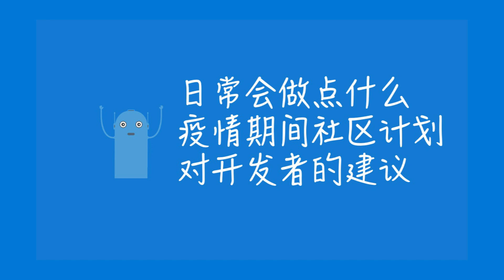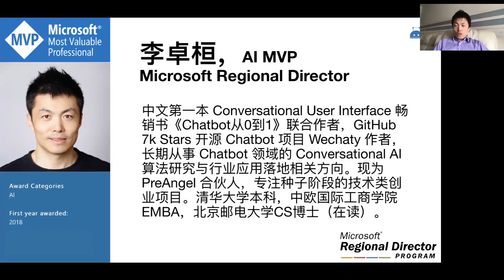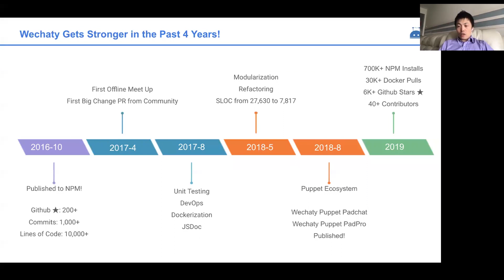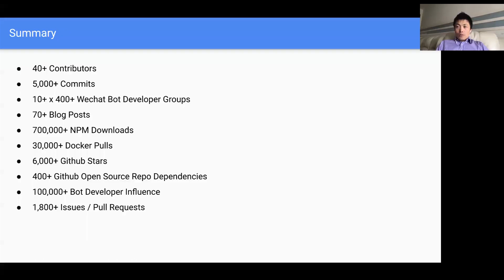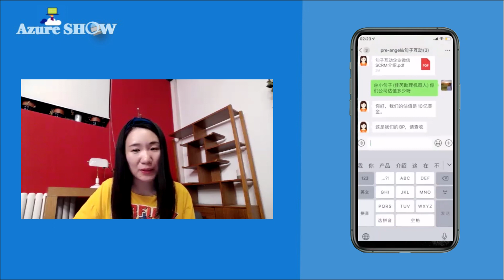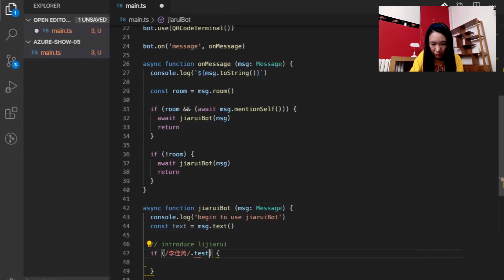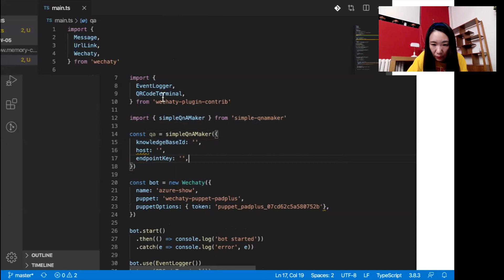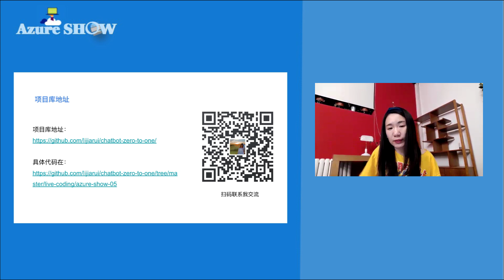AzureShow(第一期)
Azure Show 是由微軟最有價值專家，微軟技術社區區域總監盧建暉和微軟開發者關係PM朱興亮共同發起的一個關於微軟Azure，開源技術，還有技術社區相關的線上節目。每期節目由MVP面對面，開源故事，從零開始以及Azure 101組成，邀請微軟技術社區的代表以及行業中的技術大神，與大家分享Azure與開源技術的相關內容，每兩週一期，會通過微信公眾號，BilibBili 以及YouTube同步上線，歡迎大家關注。本期嘉賓是微軟最有價值專家亞太區負責人Christina Liang , 還有微軟最有價值專家/微軟技術社區區域總監李卓桓，還有人工智能方向微軟最有價值專家李佳芮。歡迎大家收看！